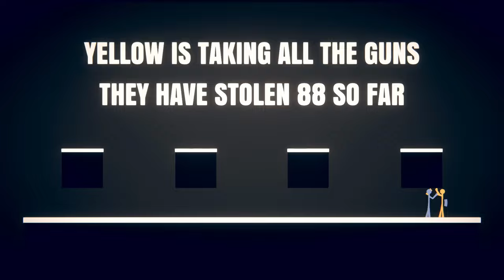BARGAIN BIN LOUNGE - Stick Fight: The Game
It's time for some stick fighting! UDJ and TheNSCL square up against each other and fight to the death endlessly in a nonstop barrage of violence and mayhem! But as stick figures, so at least it's all stylized, right?
Follow me on Bluesky!